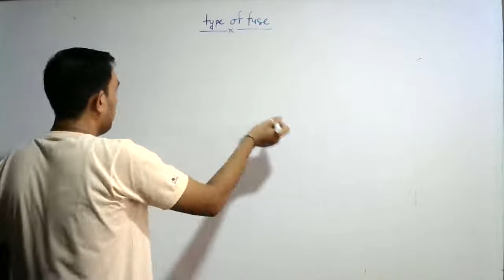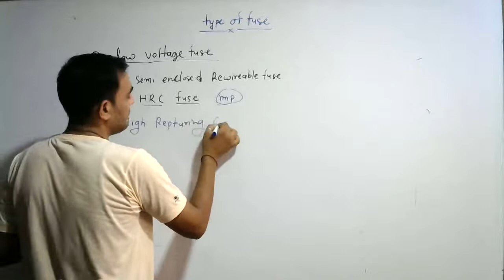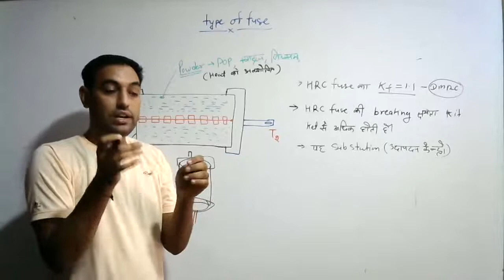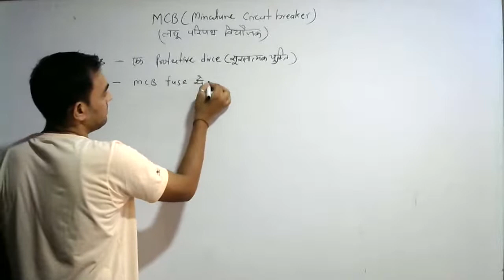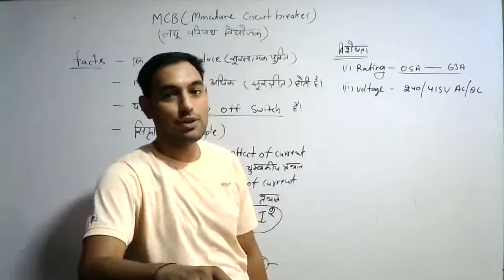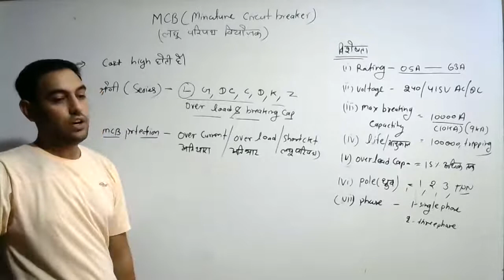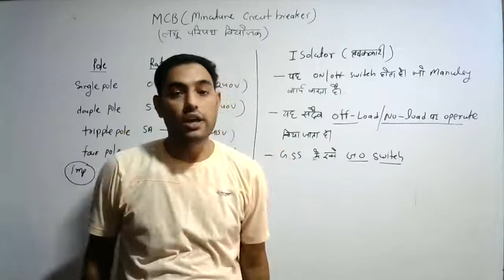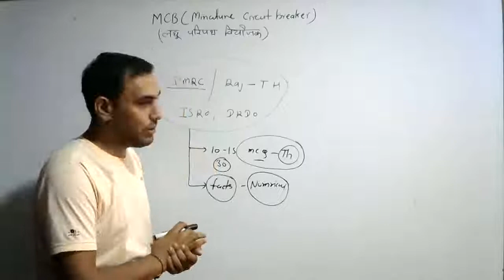Safety device | protective device | miniature circuit breaker (MCB)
all wiring class